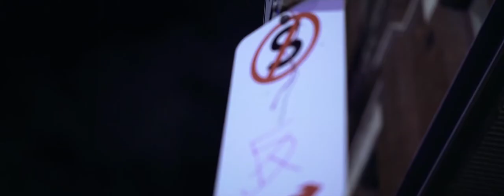FlaxSeed - Bones || R34 GT-R